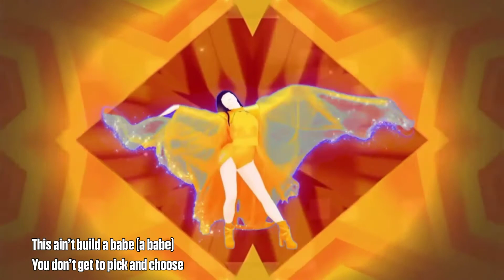Just Dance Fanmade Mashup: Build a Babe by Bella Poarch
"Build a B*tch" but I used an official Clean version that replaces it with "Build a Babe"